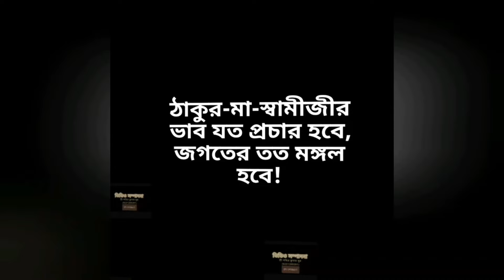"তুমি দিন দিন শুদ্ধ হবে"(পর্ব ৩২০-সৎকথায় প্রতিদিনের মনন)| Prof. Arijit Sarkar | Pranaram Bangla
"তুমি দিন দিন শুদ্ধ হবে"
(পর্ব ৩২০-সৎকথায় প্রতিদিনের মনন)|
Prof.
Pranaram Bangla
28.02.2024